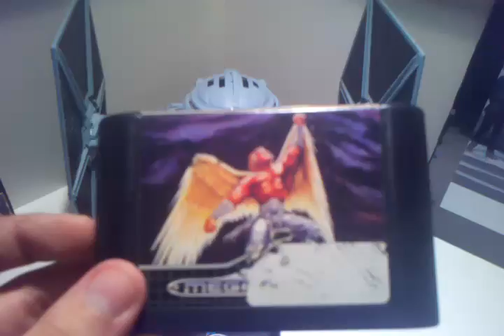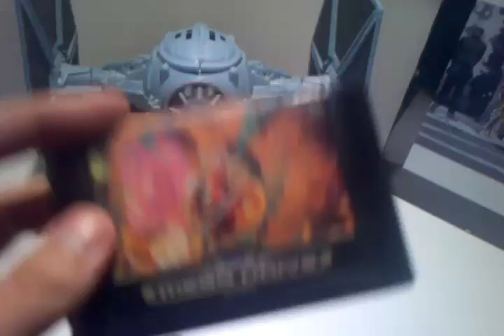The London Nerd - Mega Drive/Genesis Collection 3